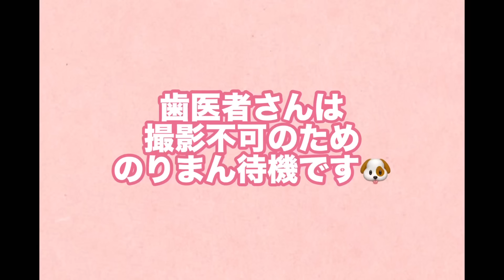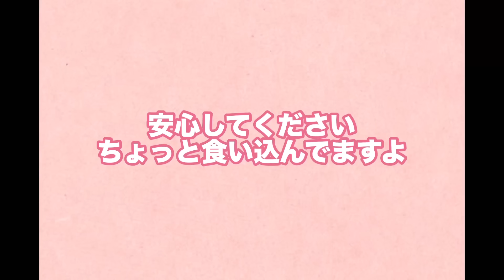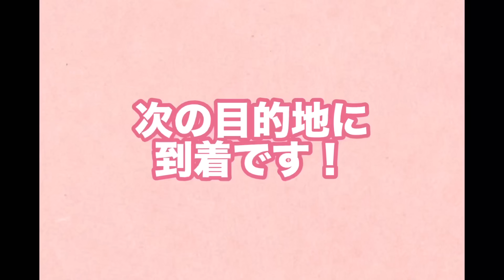【1日密着♡】オフの日みもりんは何してる？メンテナンス/カフェでお喋り/トレーニング風景も♡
今回は、とあるみもりんのオフの日に密着してみました！
初の外撮影にドキドキw♡

スケジュール詰め込み型のみもりんですが、
普段見ることのないギャップ満載の1本です(笑)

頂いたコメントも読んでるよ〜♡